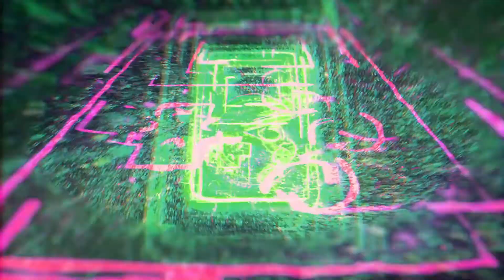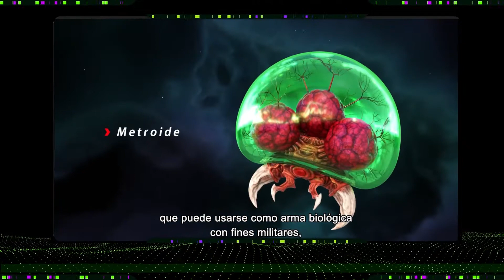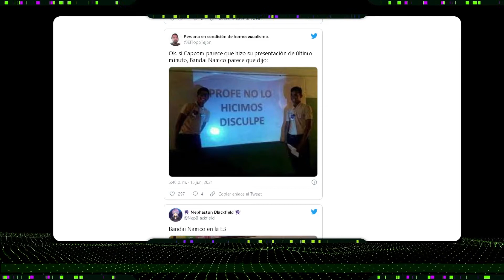[LA CUATRIFUERZA] N°004 | Esto pudo ser un tweet vs Misa Nintendera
¡PAWAdictos! Hoy en este 4to capítulo de LA CUATRIFUERZA, damos buen cierre E3 2021, con Presentaciones que pudieron ser un tweet y la misa nintendera.

Todos los LUNES 6:30PM Perú) (7:30PM Chile) completamente EN VIVO a través de TWITCH.tv/PAWAcl ¡✨Acompáñanos✨!

*¡SÍGUENOS!*